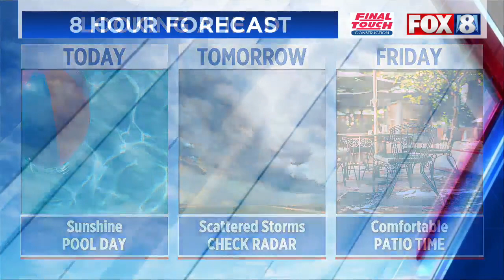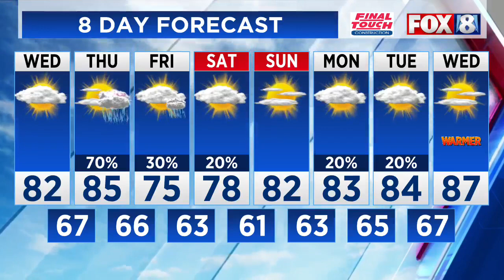Live: Weather Update: July 19 2023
Fox 8's Jen Harcher Talks About Where And When Strong Storms Return.…